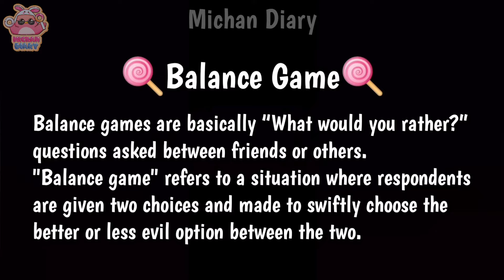tzuyu and dahyun *refused* to answer this question (ft. tzuyu's rock) [twice's balance game #3]